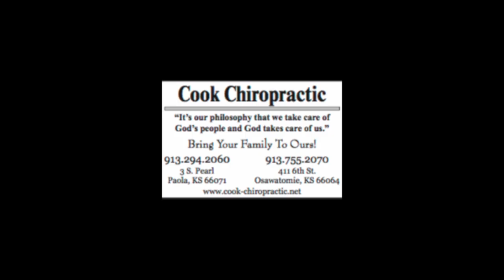Mass 5 14 16 pt 2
Holy Trinity Catholic Mass in Paola, KS
Ave Maria